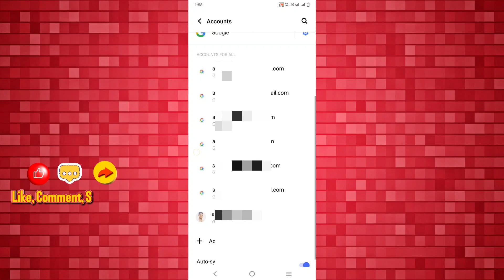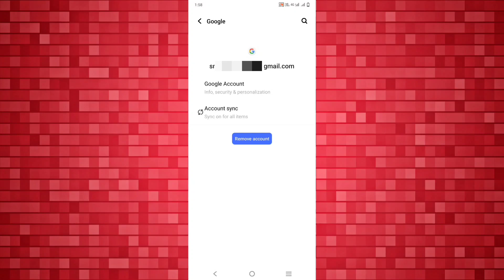Gmail Account Remove kaise kare Mobile se | How to Remove Gmail Account From Android Phone